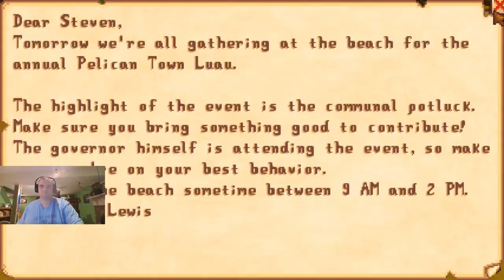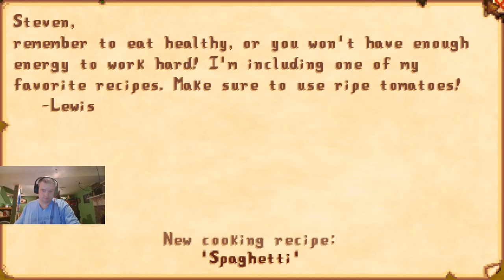Late for Farming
Stardew Davy